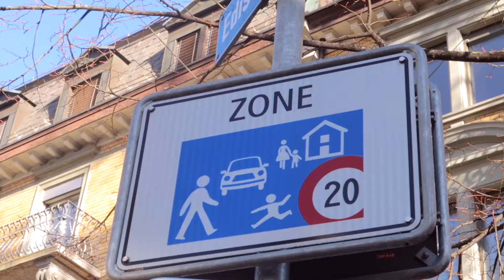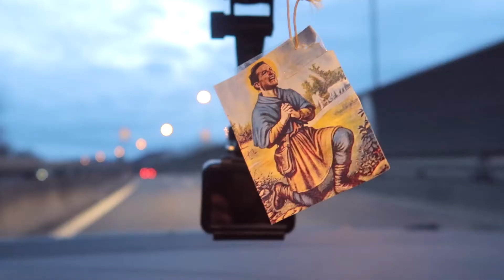COSA FAI A CAPODANNO?VADO A ZURIGO PT.2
Seconda parte del nostro viaggio a Zurigo per festeggiare "Capodanno 2018".

 GIRATO CON:
-Canon G7X Mark II
-Go Pro Hero 5